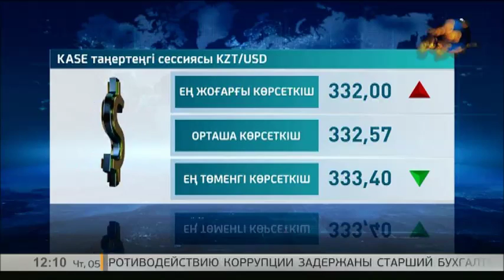KASE-тің таңғы сессиясы: 1 доллар - 332,57 теңге